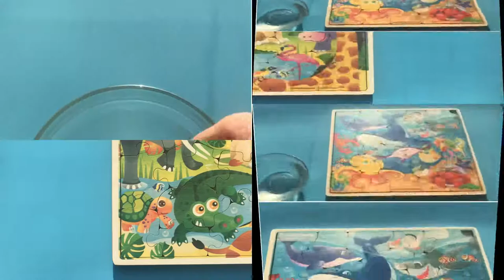Quokka Wooden Jigsaw Puzzles for Kids 4-8 years and up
You can purchase our Quokka Wooden Toys online today! 😍
Now is the perfect time to bring joy and education to your child’s life with new modern wood toys.
This is a gift your dear kids will love for years!
Hope to see you many times at our Quokka Toys YouTube Chanel!